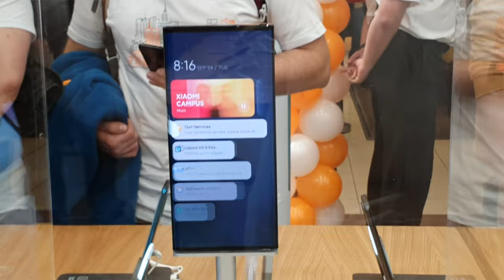Xiaomi Mi Mix Alpha - oglądamy "w naturze", choć bez dotykania ;)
Xiaomi otworzyło dziś w Warszawie swój kolejny salon firmowy. Otwarcie było okazją do obejrzenia koncepcyjnego modelu Xiaomi Mi Mix Alpha.

Xiaomi Mi Mix Alpha imponuje wyglądem. Jego wyświetlacz zwany Surround Display otacza przód, boki i tył obudowy - właściwie, cały smartfon jest ekranem. Pozostawiono tylko wąski pasek na wysokości aparatu fotograficznego. Dzięki temu, współczynnik screen-to-body ratio wynosi rekordowe 180,6%. W ekranie zintegrowano czytnik linii papilarnych oraz głośnik, a górę i dół obudowy wieńczy metalowa, prosto ścięta ramka.
Wnętrze telefonu jest równie imponujące - mamy tam Snapdragona 855+, pamięć 12+512 GB, modem 5G oraz akumulator o pojemności 4050 mAh z szybkim ładowaniem 40 W. Z racji budowy urządzenia, aparat fotograficzny jest tylko jeden - za to potrójny, z imponującą matrycą główną 108 Mpx (f/1.69), 20-megapikselowym modułem szerokokątnym (117 st., f/1.28) i aparatem 12 Mpx z teleobiektywem f/2.0.
Interfejs telefonu jest specyficzny - wykorzystuje koncepcję dwuekranową, gdzie obrócenie obudowy powoduje przerzucenie interfejsu na drugą stronę urządzenia i pozwala na kontynuowanie działań bez przerwy oraz kadrowanie zdjęć selfie. Telefon wykrywa przypadkowe dotknięcia i ignoruje je, pozwalając na normalną interakcję z interfejsem. Niestety, nie było nam dane wypróbować interfejsu w działaniu...
Xiaomi Mi Mix Alpha jest konceptem, nie przewidywanym do normalnej sprzedaży. Z tego też powodu demonstracja ograniczona była jedynie do obejrzenia urządzenia "z zewnątrz". Bardzo żałuję, ale nie dało się niestety zobaczyć więcej.
W Chinach, Xiaomi Mi Mix Alpha był oferowany w bardzo ograniczonej ilości, za równowartość ponad 11 tys. zł, ale obecnie, używane egzemplarze, są oferowane znacznie drożej, jako unikaty. Nam pozostaje tylko nacieszyć oczy widokiem tego ciekawego urządzenia.